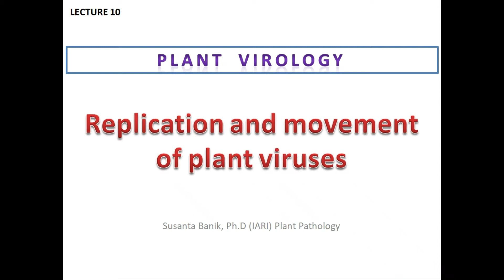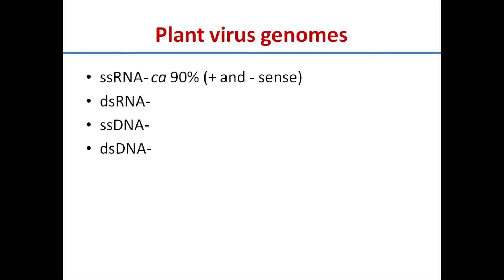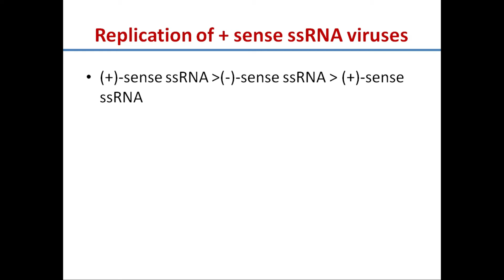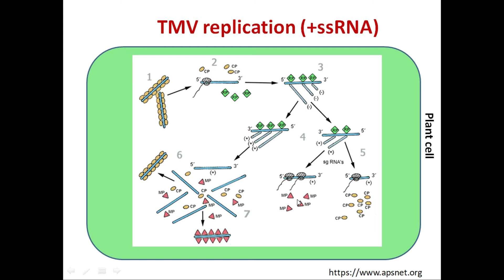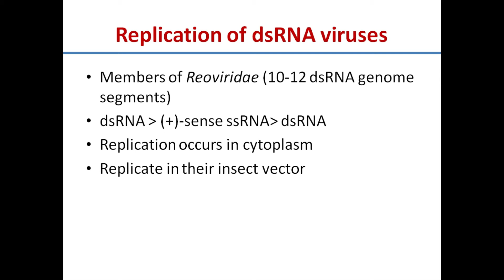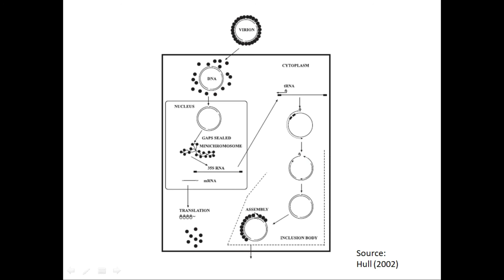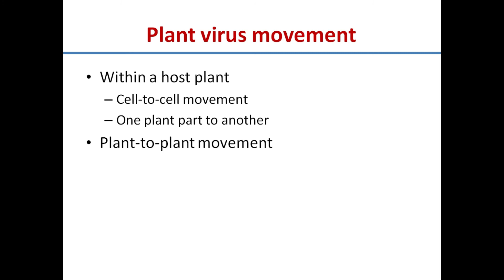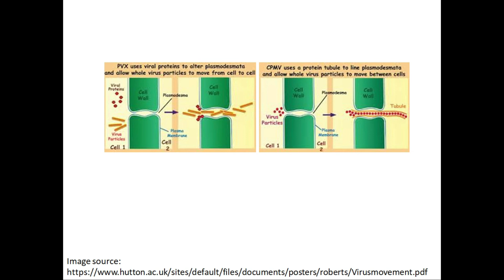Replication and movement of plant viruses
This video talks about replication of plus sense single stranded RNA in detail taking reference of Tobacco mosaic virus, replication schemes of minus sense single stranded RNA viruses (Rhabdoviridae), double stranded RNA viruses (Reoviridae), single stranded DNA viruses (Geminiviridae) and double stranded DNA viruses (Caulimoviridae) are described briefly. Cell to cell movement of plant viruses through plasmodesmata, long distance movement of plant viruses within a plant through phloem, role of movement protein are discussed.
All the best for your learning.